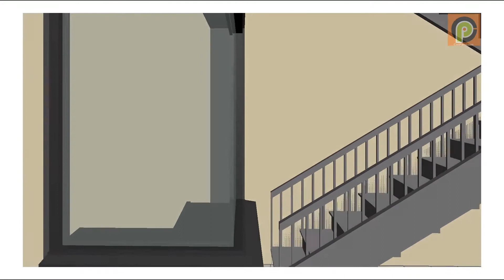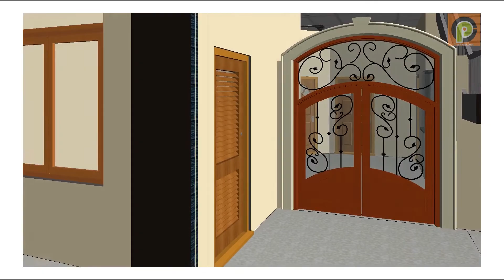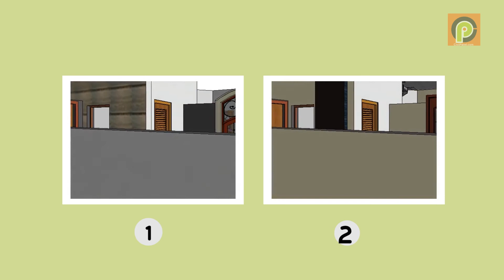Modern Home Plan 26x42 walkthrough and rendering in Revit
Modern Home design plan 25x45
Modern Home Design plan 30 40
Modern Home Design plan 25x40

Ground floor and first floor layout plan
Elevation design 3BHK
How to make plan in revit architecture
How to design home in revit
How to render in revit
How to place door in revit